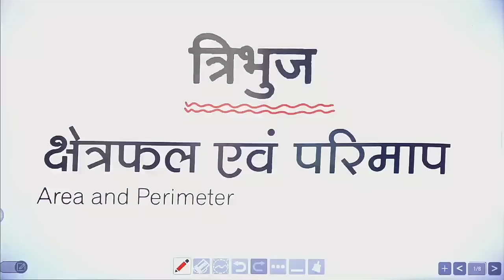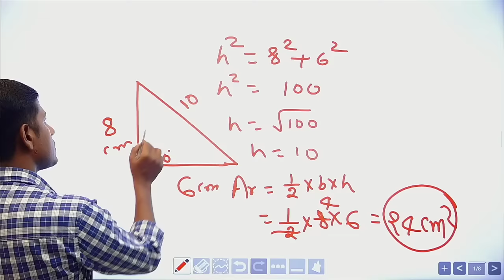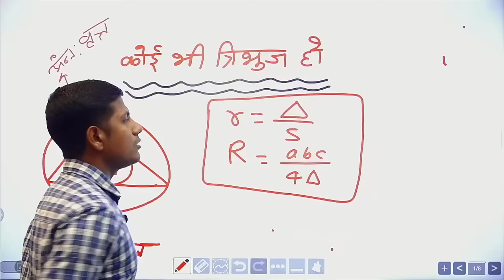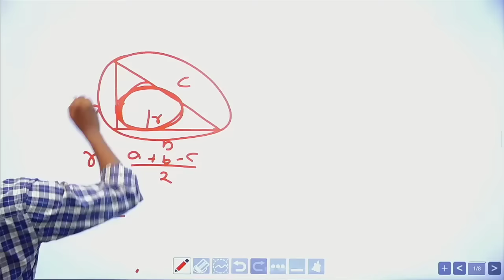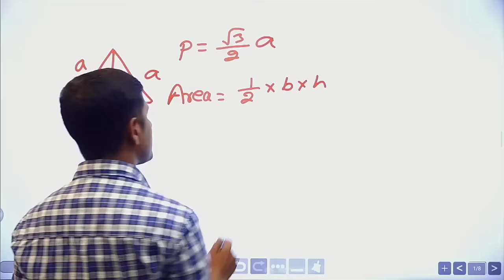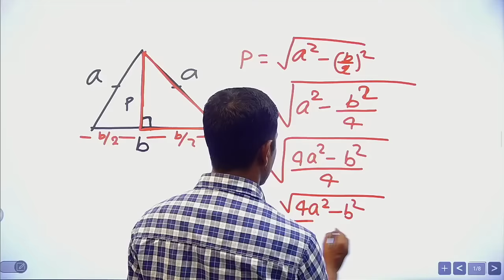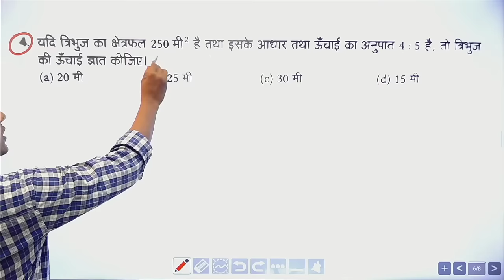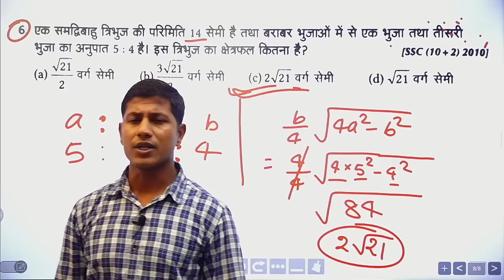Triangle (त्रिभुज) का एक और शानदार क्लास देंखे ||By : Vipin Sir